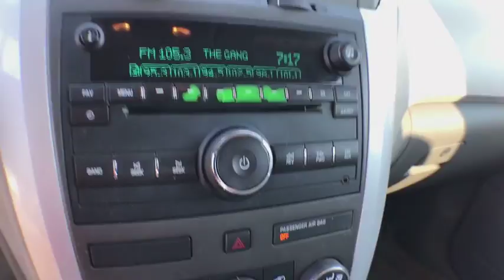2010 Chevrolet Traverse Coopersville, Muskegon, Grand Rapids, Grand Haven, Hudsonville, MI BB4158A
Silver Ice Metallic U 2010 Chevrolet Traverse available in Coopersville, Michigan at Betten Baker Chevy Buick. Servicing the Muskegon, Grand Rapids, Grand Haven, Hudsonville, MI area.

Silver Ice Metallic 2010 Chevrolet Traverse LS FWD 6-Speed Automatic Electronic with Overdrive 3.6L V6 SIDIbrbrRecent Arrival!brbrAwards:br  * 2010 KBB.com Best 10 Family Vehicles   * 2010 KBB.com Brand Image AwardsbrbrbrReviews:brbr  * If you're looking for a big family vehicle with excellent safety ratings, the ability to tow 5,400 pounds and reasonably good fuel economy for its size, the 2010 Chevrolet Traverse may be the best game in town. Source: KBB.com